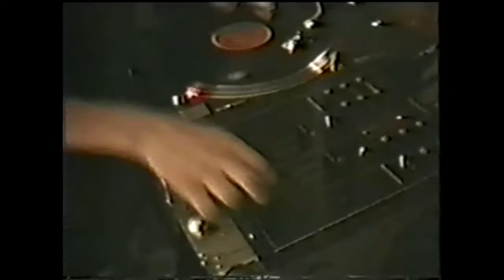From the Vault: A-Trak Unleashes in '98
In Paris in 1998 to defend his DMC World title, the 16-year-old A-Trak (aka Le Prodige) dominates the decks with a freestyle scratch in the leadup to the evening's battle. Footage courtesy of Jimmy Smithson.